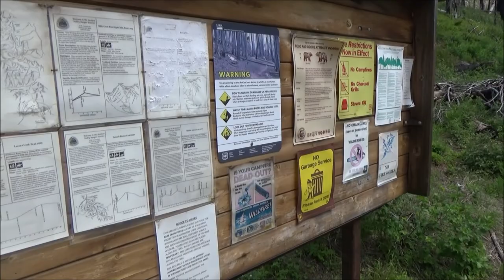Hidden Lakes Trail Bushwhack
July 12-16, 2022. Pasayten Wilderness, Okanogan County, Washington.

Started at Billy Goat Trailhead with the intent to get to Ptarmigan Peak via the Hidden Lakes Trail and then Tatoosh Buttes. But only made it halfway there due to excessive deadfall and brush. On the return, some of the trail's worst deadfall was avoided by a detour halfway up the slopes of Nanny Goat Mountain.

With the conditions at the time of this video, this trail is not recommended past Lucky Pass unless one is aware of the conditions and is okay with slow and difficult travel.